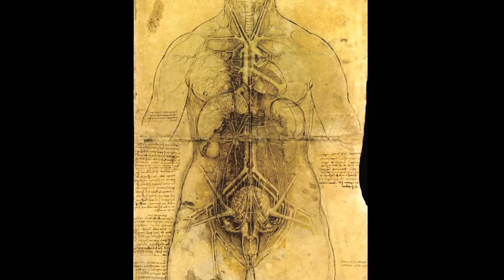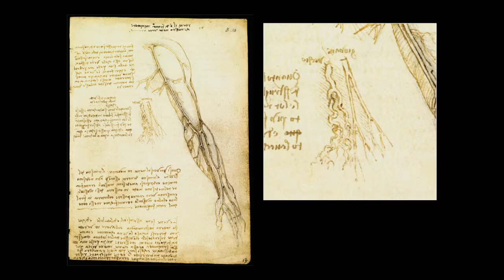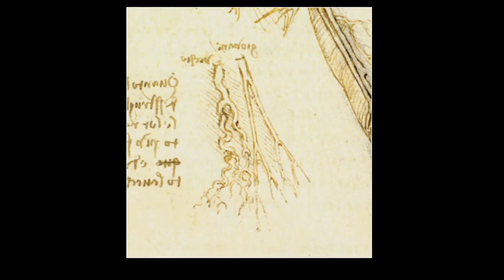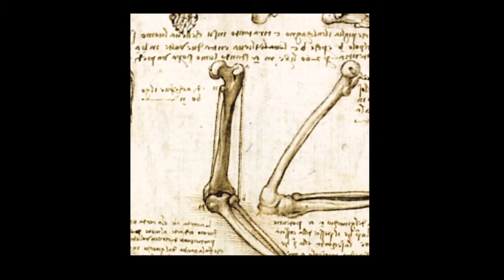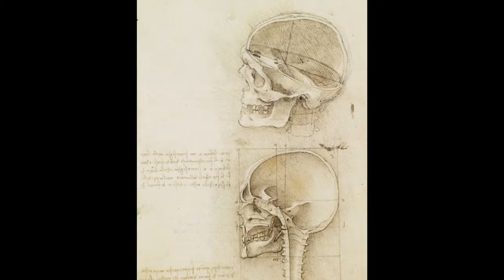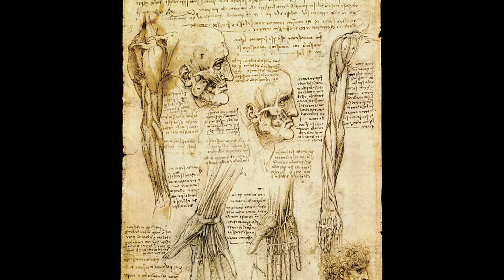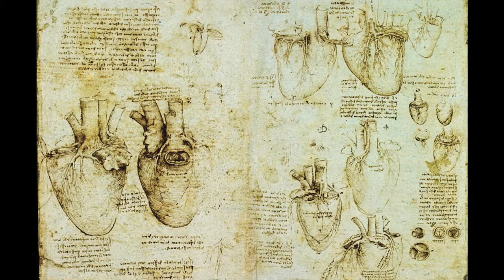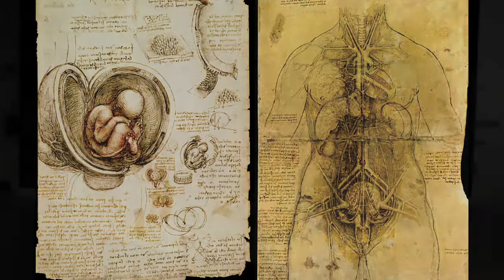Sal Mangione, The Drexel InterView (Season 11)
Physician and professor Dr. Sal Mangione reveals the secrets of Leonardo da Vinci’s groundbreaking anatomical illustrations.